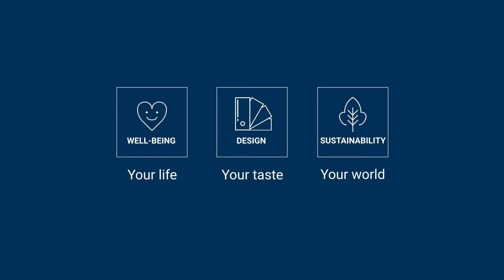ICONIK : Les rouleaux vinyles pour la maison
Le choix des sols pour votre nouvelle maison ou la rénovation d'une pièce comme votre salle de bains, votre cuisine ou votre chambre à coucher met souvent en lumière votre mode de vie et vos goûts.
Les rouleaux de vinyle ICONIK se déclinent en 9 collections différentes pour s'adapter au style de chacun à un coût très réduit. Ils sont disponibles dans une incroyable variété de designs, allant du bois très réaliste à la céramique et au minéral.
Découvrez nos profils de revêtement textile, qui donnent aux revêtements de sol en vinyle une sensation de douceur et d'amortissement sous les pieds.
Toutes les références sont 100 % sans phtalates et ont de faibles émissions de COVT, ce qui garantit une meilleure qualité de l'air intérieur en réduisant l'exposition aux facteurs déclenchant de l'asthme et des allergies.